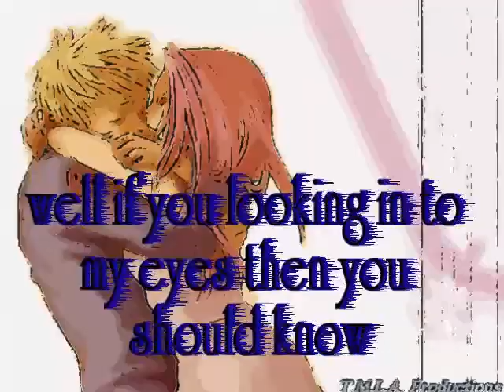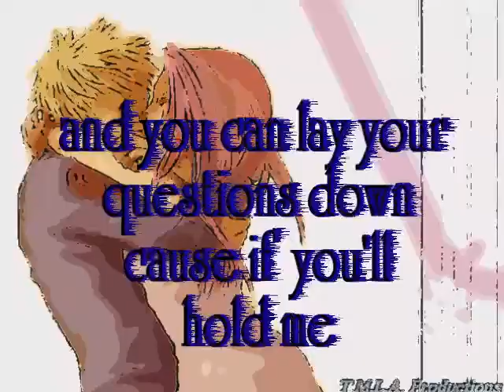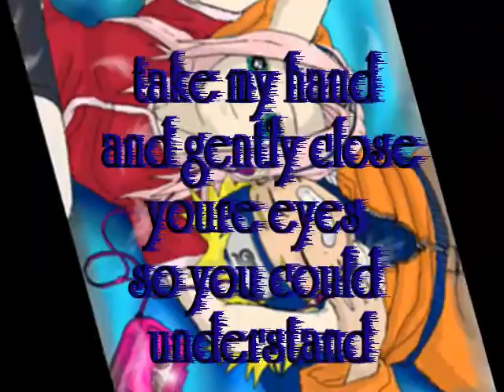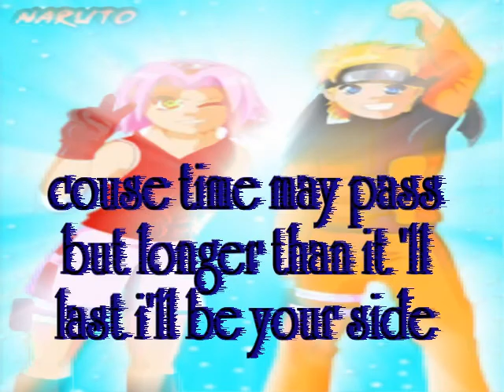214 - by Luke Mejares ( lyrics)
w/ naruto & sakura lovers picture